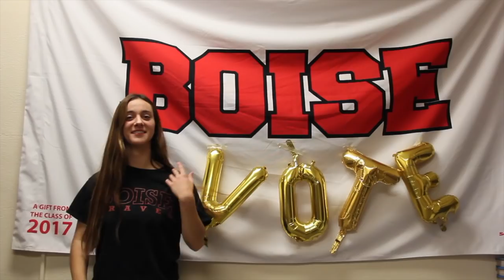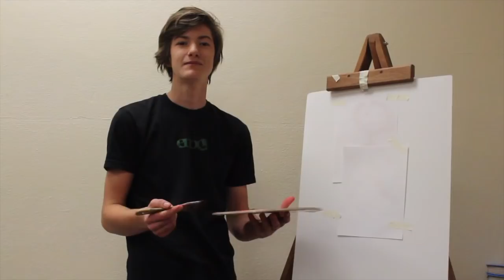Sophomore Elections 2018-2019